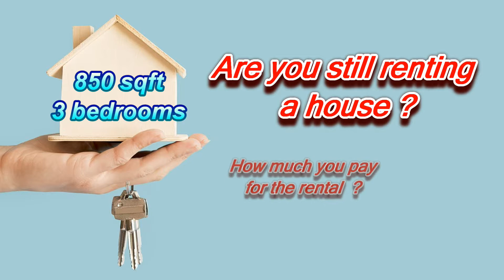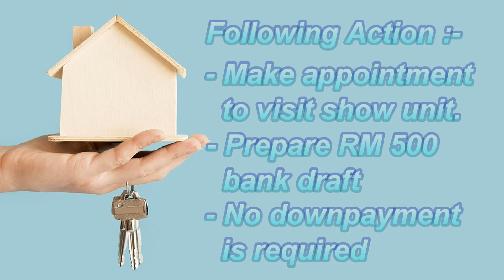Why rent when are afford to own it?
RESIDENSI @ MENGGATAL
✅ From RM251,100 only
✅ Booking fee RM500 only
✅ Zero Downpayment

RESIDENSI @ MENGGATAL
Requirement
✅ Malaysian
✅ Single / married 21 years old & above
✅ Individual / household income RM 2,500 & above

Unit size:
✅ 850 sqft
✅ 898 sqft (with Balcony)
✅ 1,000 sqft
✅ 1,053 sqft (with Balcony)

Please contact to own your "Dream House"
Brooks Loo